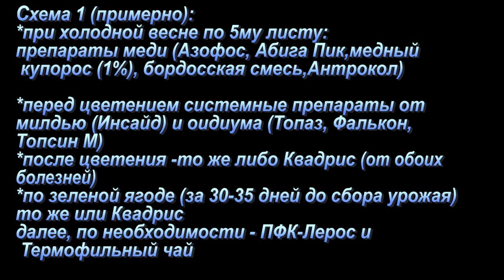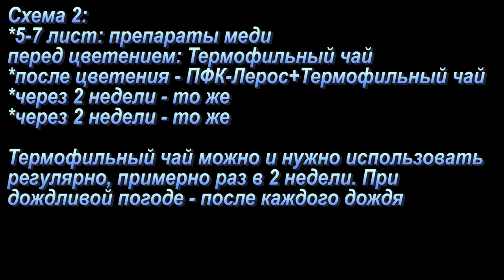Обработка винограда от болезней. Схемы. Подходы. Препараты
Поговорим о профилактических обработках винограда. В какие сроки, какие есть подходы и т.д.